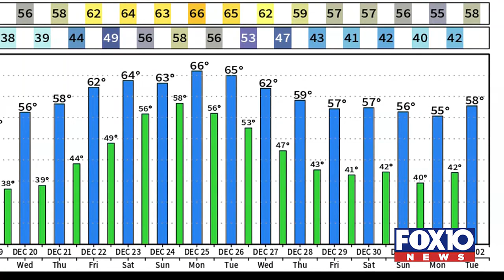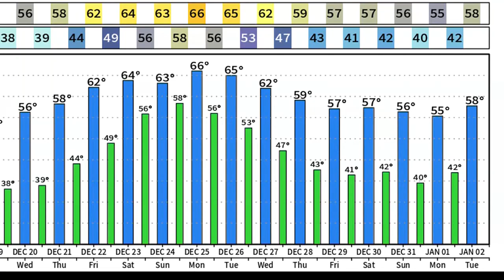A closer look at possible holiday storms